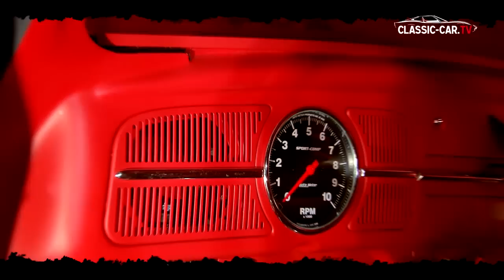Hotrod Hangar "The Last Samurai" Part 2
A visit at the Hotrod Hangar near Vienna, showing the making of "The last samurai"